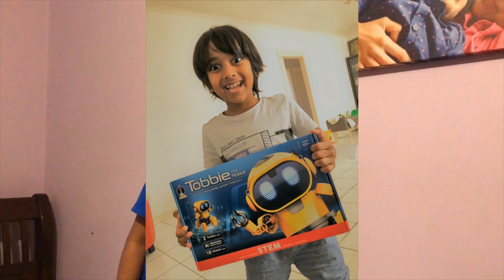Tobbie the Robot Unboxing by Liam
Liam unboxing and fixing Tobbie the Robot - Gift From Rakitha Uncle